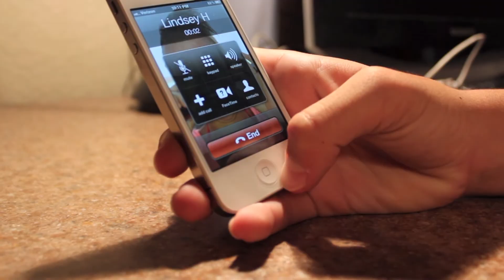Call Me Maybe- PLC Mexico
A parody filmed in Mexico/ San Diego off of the song "Call Me Maybe" by Carly Rae Jepsen. Enjoy.